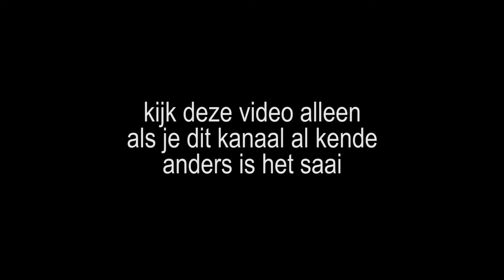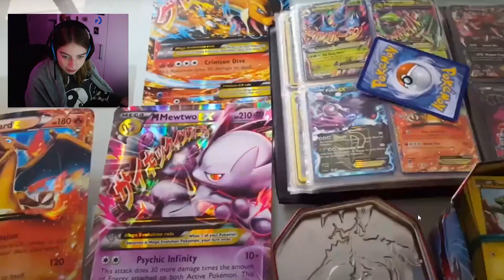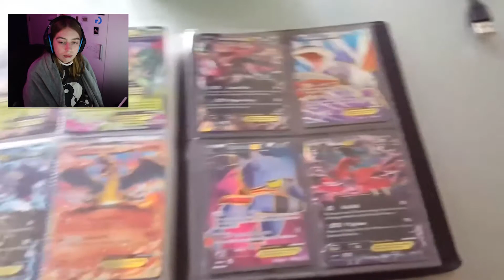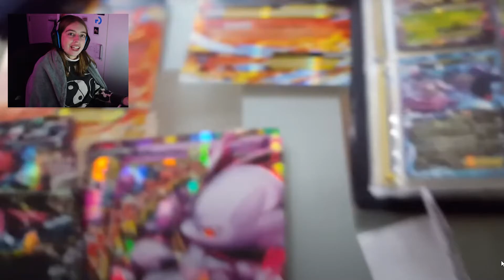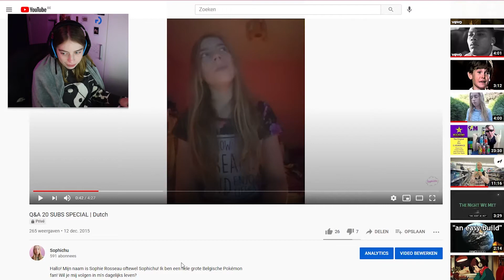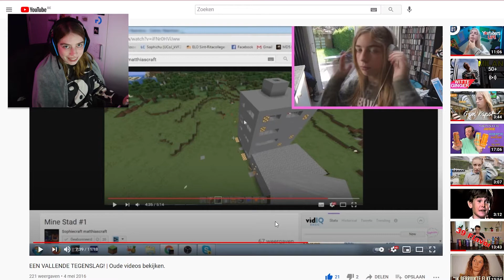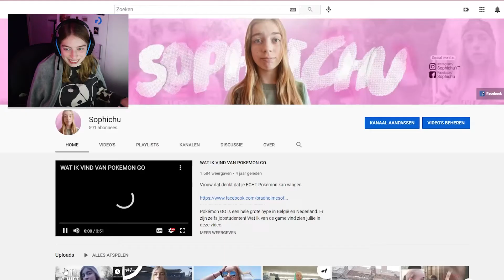1117 dagen later lol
nou dit is lang geleden
of dat het einde zwart moest zijn met dat beeld zonder geluid? jazeker.